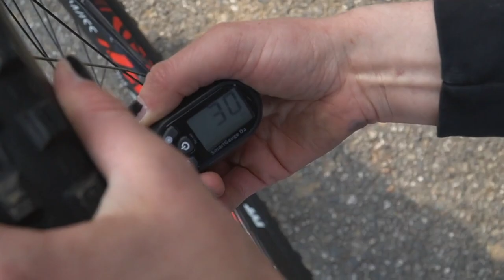Tread Talk x Maxxis | Lourdes World Cup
Anna and Abby from Beyond Racing head to the Lourdes World Cup pits to engage with teams about their tire choice, different setups, and play a fun (yet competitive) game.